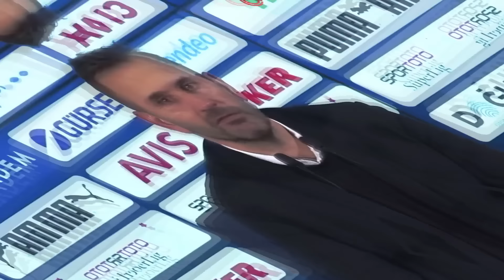Osimhen Transferi Mourinho'yu Çıldırttı !! l Orta Sahaya Rabiot !! l GALATASARAY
Osimhen transferi sonrası ona hayran olan Mourinho adeta kara kara düşünüyor.